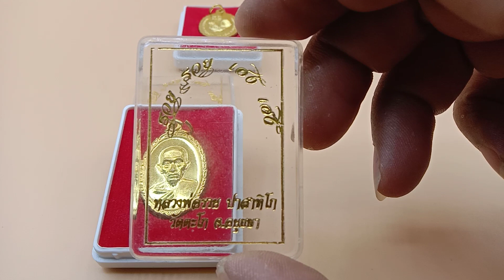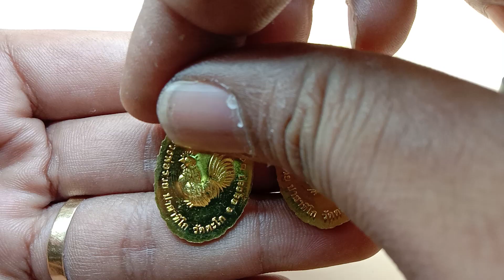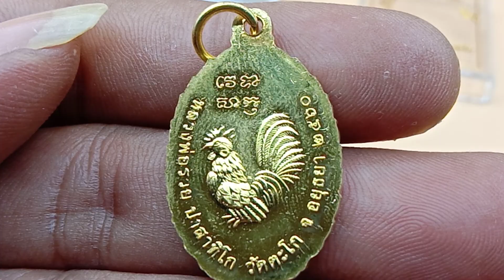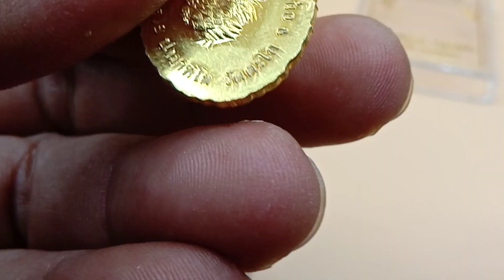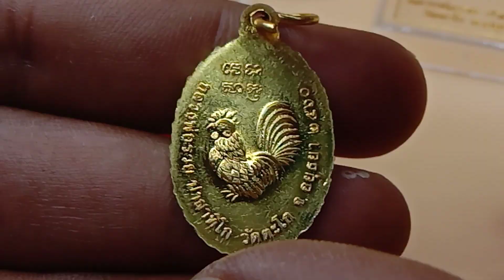หลวงพ่อรวย วัดตะโก รุ่น รวยรวยเฮงเฮง ปี2560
หลวงพ่อรวย วัดตะโก รุ่น รวย รวย เฮง เฮง ปี2560 เหรียญดี ราคาเอื้อมถึง
ขออภัยที่ไม่รู้ประวัติที่ชัดเจน
ท่านใดมีความรู้ในรุ่นนี้ ขอความรู้ และ คอมเม้นท์ได้เลยครับ ขอขอบคุณครับ